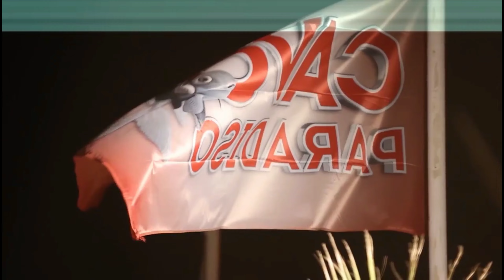Pitbull - I know you want me (Club Latin House Summer Rmx Alexx Edwards)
A Deep House Club Production by Alexx Edwards  - Milan - Italy - listen and share